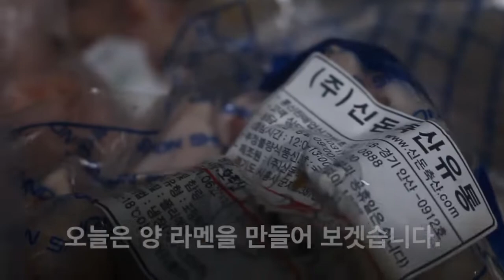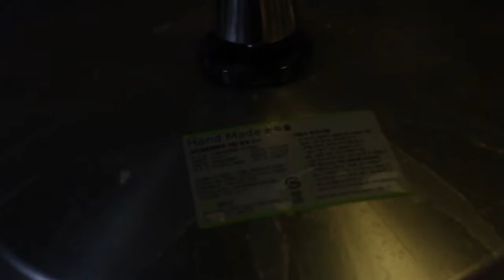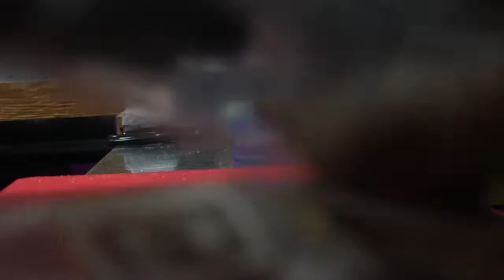양라멘 만들기 양사골로 라멘을 만들었습니다. how to make Lamb Ramen.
양사골로 만들어 보는 라멘!!!

양사골을 만들면서 육수향은 좋았지만, 먹었을 때 양누린내에 기겁했습니다.
처음 레쉬피는 시오 소스에 진득한 느낌의 라멘 무리라고 판단하고
생강을 더 넣어서 누린내를 잡고 미소와 마늘기름으로 잡았습니다.
맑은 느낌으로 뽑았다면 또 다른 느낌이겠지만, 이번에는 이런 식으로 뽑았습니다.
양향이 더 진하게 만들고 싶어 양으로 세아부라 느낌을 내려고 했는데,
와 이러면 못 먹겠는데.
싶어 이번에는 처음이라 이런 식으로 라멘을 풀어 보았습니다.
혹시 만들어 보면 재미 있겠다 싶은 재료가 있다면 댓글 달아 주세요.

ps. 이번 영상이 길어진 이유가 여러가지 있지만, 앞으로는 힘을 좀 빼고 임하려고 합니다. 처음에 유투브 할때 걍 재미 있을려고 또 재수 좋으면 돈 벌 수 있겠다 해서 했습니다. 초심으로 돌아가서 이것저것 이상한 음식도 만드는 편안한(저에게) 영상을 만들어 보려고 합니다.